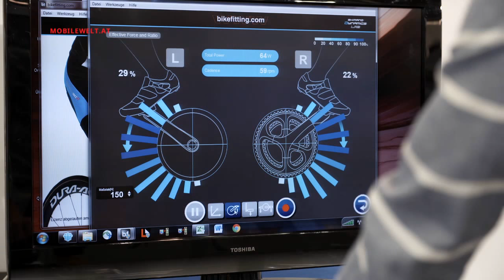Fahrrad Neuheiten 2016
Der Boom bei E-Bikes setzt sich auch 2016 fort. Immer mehr Modelle mit immer besseren Eigenschaften und Akku-Leistungen kommen auf den Markt. Auch S-Pedelecs finden vermehrt ihren Weg nach Österreich. Im Video gibt es einen Ausblick der Fahrrad Neuheiten der wichtigsten Marken auf dem österreichischen Markt: KTM, Simplon, Scott, Kettler, Hercules, Haibike, Nakita, Siga, Flyer, Cannondale, Puch und Newcomer Moustache.